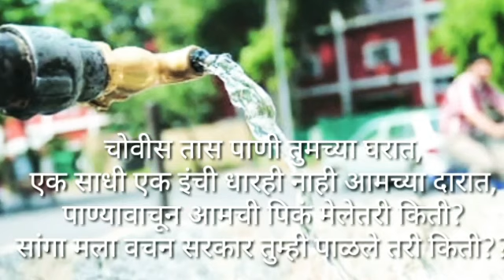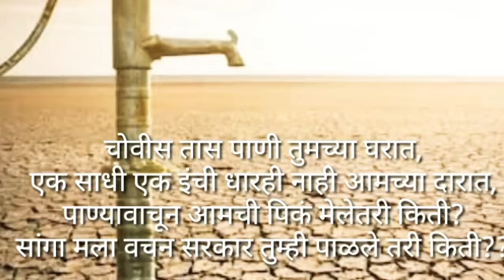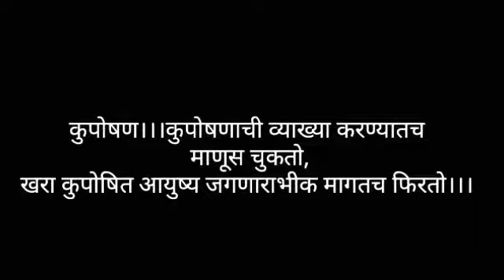शेतकरी राजा🌾⚔️marathi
तुमची पण  कविता upload करायची असेल तर
माझ्या Gmail वर पाठवु शकता आवडली तर नक्की अपलोड करू

saurav_ambone_official